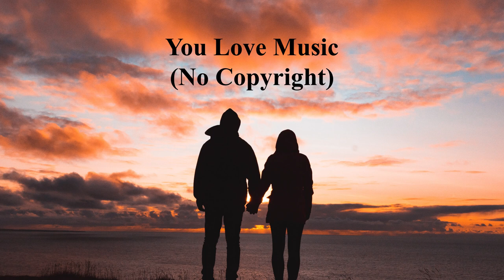Daloka - I Don't Know - You Love Music (No Copyright Music)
Song: Daloka - I Don't Know